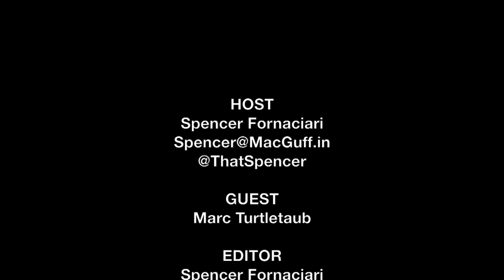Marc Turtletaub SIFF Interview - Puzzle | The MacGuffin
Spencer Fornaciari of The MacGuffin interviews director Marc Turtletaub from the drama Puzzle at SIFF 2018.